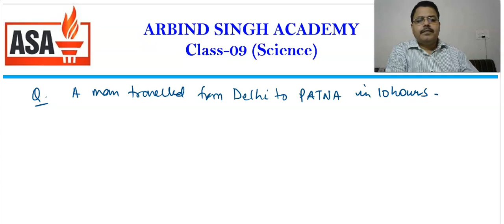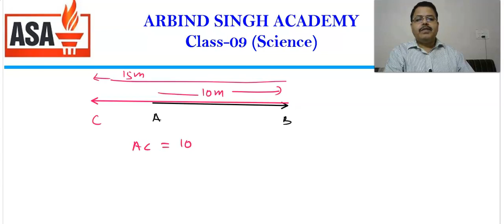Motion : Science Class -09 Part-03